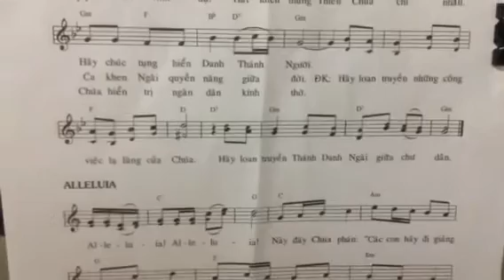Bè _ Đáp ca lễ Khánh nhật truyền giáo